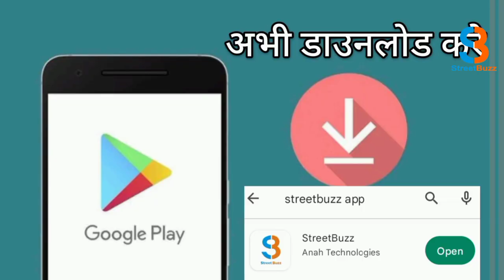झारखंड बंद को लेकर छात्र संघ द्वारा मशाल जलाकर झारखंड सरकार के विरोध में किया नारेबाजी |STREETBUZZ